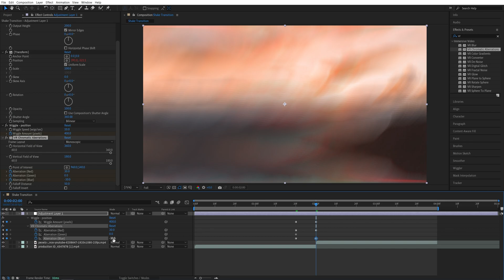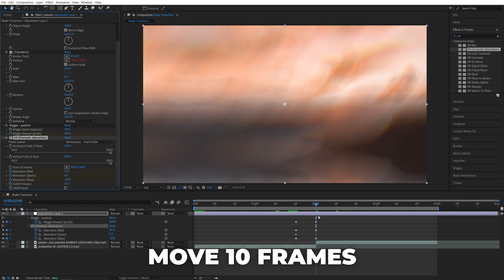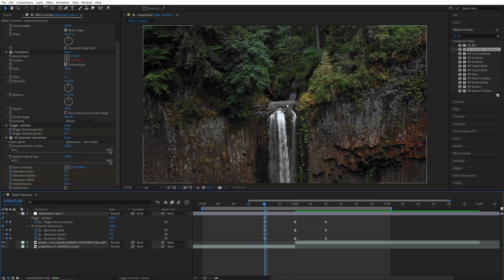Shake Transition Tutorial in After Effects | Camera Shake Transition